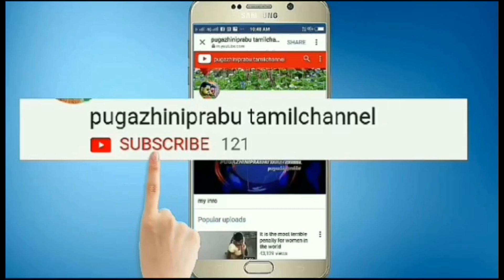Sarkar issue's ! Murugadoss is a standard reaction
முருகதாஸ் தரமான பதிலடி
உங்களுக்கு தெரிஞ்ச "ஒரே மாதிரியான கதைல வந்த வெவ்வேறு படங்கள் " லிஸ்ட் இருந்தா சொல்லுங்க

உதாரணமா :

கடம்பன்- வனமகன்

சமர்- பரத்-ன் 555    command pnuka